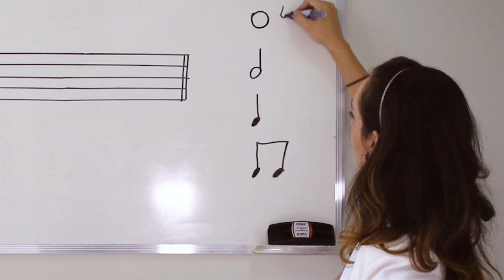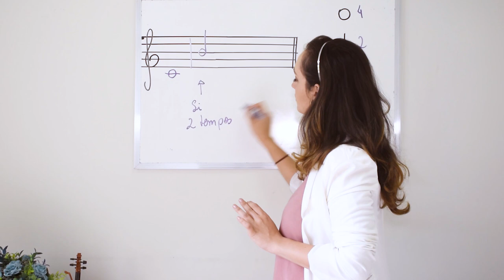COMO LER NOTAS MUSICAIS NA PARTITURA - Curso de teoria musical (Ritmo)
Nesse vídeo você irá aprender sobre teoria musical, ou seja, você irá aprender sobre diversos conteúdos sobre música em geral. Falaremos sobre figuras rítmicas, durações e como posiciona-las na partitura com a nota musical.
Esse curso de teoria musical criado pelo nosso canal de violino D'archet vai introduzir vocês ao mundo da partitura. Vocês vão aprender nessa aula sobre ritmo, inclusive ritmo no violino, sobre notas musicais, como ler partitura, como conseguir ler uma música no instrumento, como ler o ritmo na partitura. Esse curso de música é feito por aulas de música para iniciantes que buscam aprender a ler partituras no violino, ou para quem quer aprender teoria musical para iniciantes. Encontre aqui um curso de teoria musical para iniciantes e um curso de partitura para iniciantes. Você vai aprender também sobre semibreves, mínima, seminima e muito mais!

Gostou? Deixe seu comentário e sua curtida para a gente continuar publicando mais e mais conteúdo gratuito para você ! Alegria!!